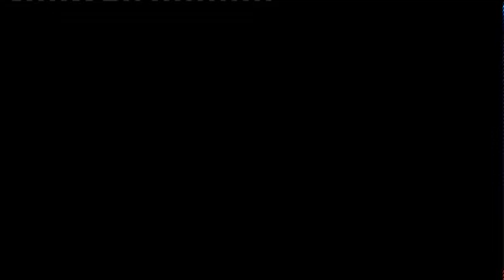TSD News - Edizione del 9 marzo 2020